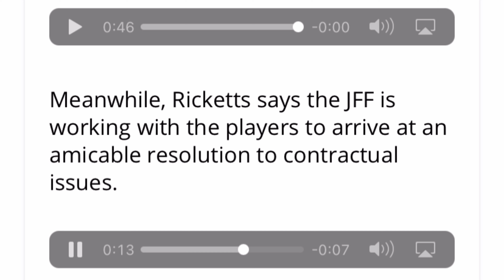Reggae Boyz new additions | Micheal Antonio | Mason Holegate | Liam Moore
Reggae Boyz new additions, Micheal Antonio, Liam Moore, Mason Holegate is ready to start to play for Jamaica national football team and this is big news!!!

ZSXv2Buj/

We are a Football Fan Media channel for real football fans, bringing you big match previews, post-match reactions, reviews, tactical analysis, player debate & fan media reviews/opinions.  All the breakdowns and review all major transfer stories.